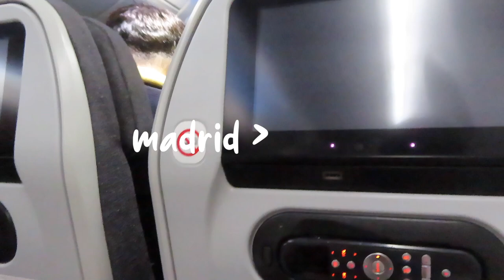FLYING SOLO TO COLOMBIA! Backpacking South America Travel Vlog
Hey everyone!

Today I'm back with first vlog in my backpacking Colombia series! In this video I fly solo from Manchester to Madrid to Colombia, to begin my journey backpacking South & Central America.

✰ SOCIALS ✰

✰ Travel Instagram: @emmanicoletravels

✰ FAQS ✰
- what do you do? I've just graduated University with a degree in French and Spanish. I quit my job went backpacking around South East Asia for four months. Now I've just set off again to solo backpack South & Central America and I'm documenting it all here on my channel :)
- where are you from? Manchester, England